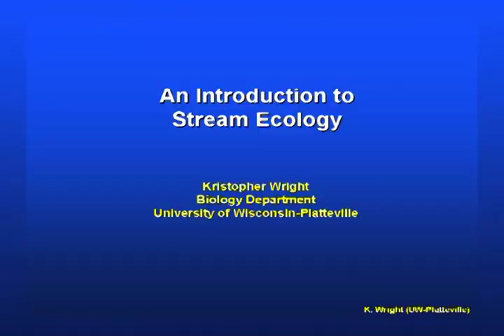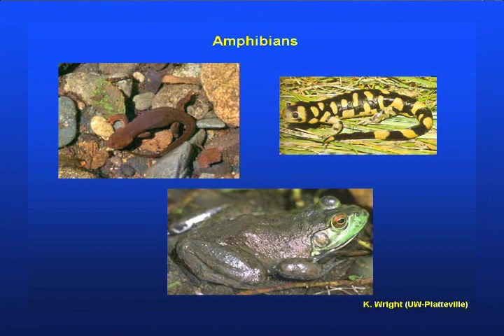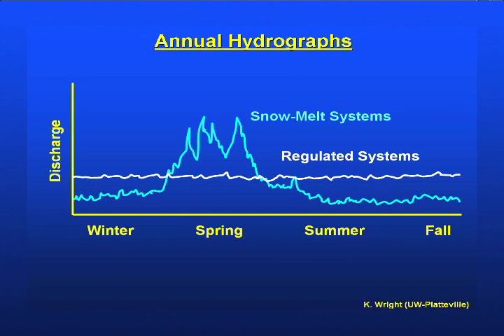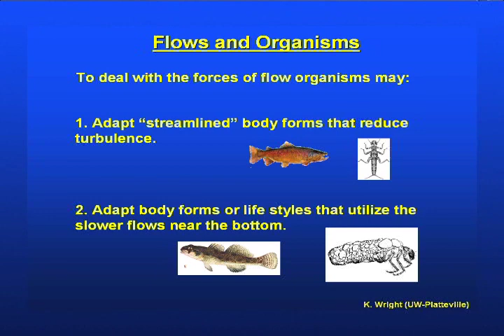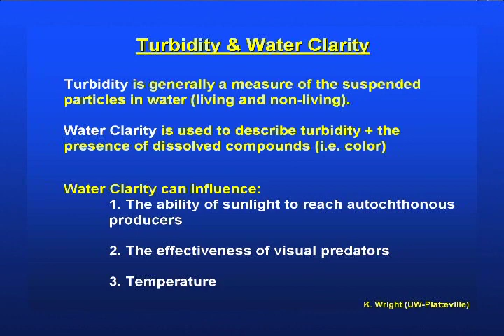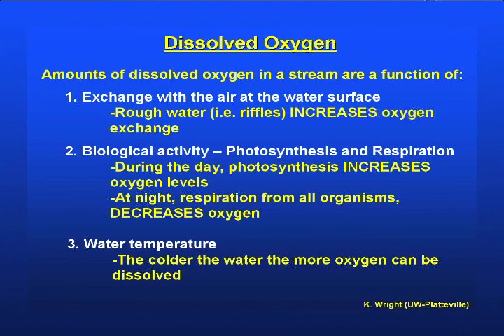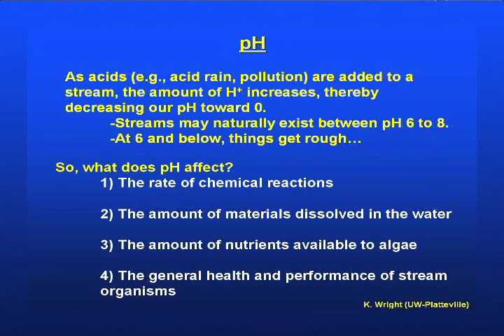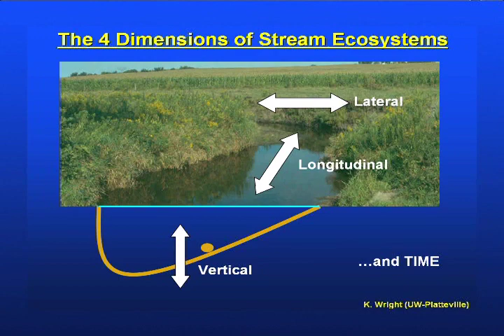Stream Ecology Basics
This video will introduce viewers to the basics of stream ecology - that is, the connection between us and streams.